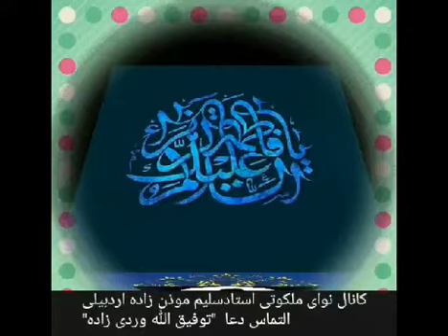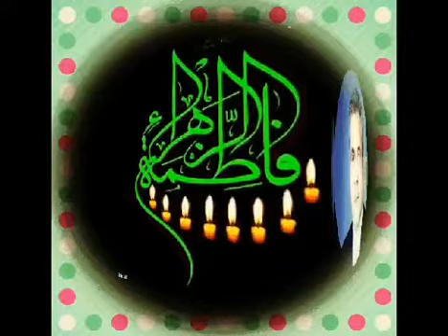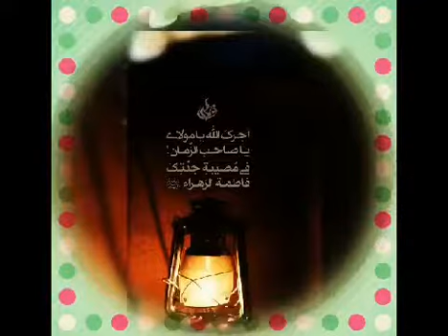Selim Müezzinzade, Hz. Fatimeyi Zehra mersiyesi سلیم مؤذن زاده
Shia Eulogies:
Shiite Religious Eulogy for Hazrat Fatimah Zahra P.B.U.H
Language: Azerbaijani
Elegy Reciter & Eulogy Singer: Selim Müezzinzade
Elegy: Hz. Fatimeyi Zehra mersiyesi
مداحی سلیم مؤذن زاده - روضه حضرت فاطمه زهرا علیها السلام